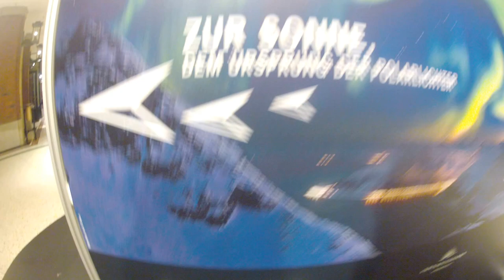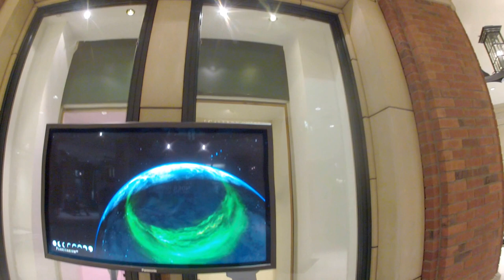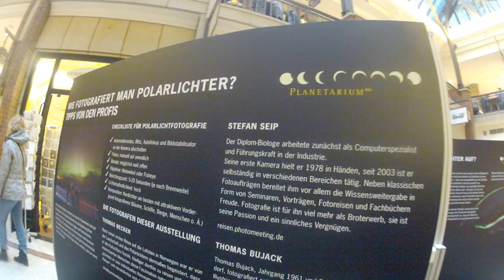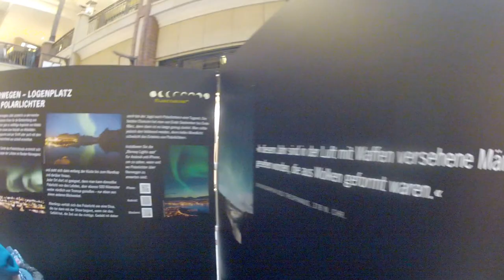El aurora Boreal Fenónemo en los Polos de la TierraPLANETARIO DE HAMBURGO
Este fenómeno sucede en los Polos de la Tierra, y ahora hay un evento en el Planetario, este mes de Febrero, espero poder ir a espectar esta maravilla, como digo regalo para los ojos